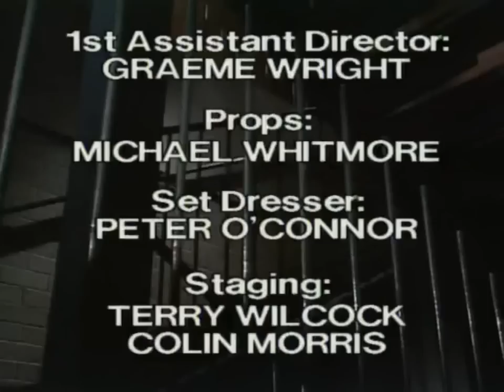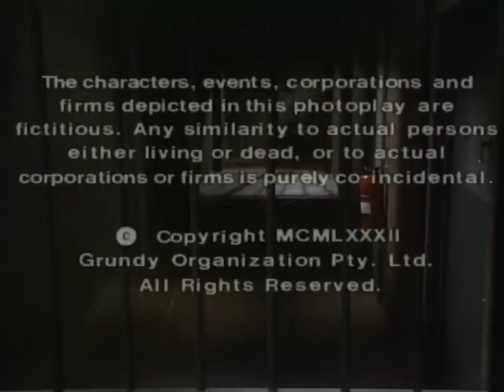prisoner cell block H alternative credits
I was watching prisoner and decided that i had heard the theme song well over 900 times now.. and im getting a little sick of it. SO i decided to add a new song to the credits. Let me know what you think :)

I also have other ones up now (and more coming soon)

P.s YThe song is have a wank and is by an amazing band called "Kunt and the Gang" they came 66th in the UK charts last christmas (2010) here is their